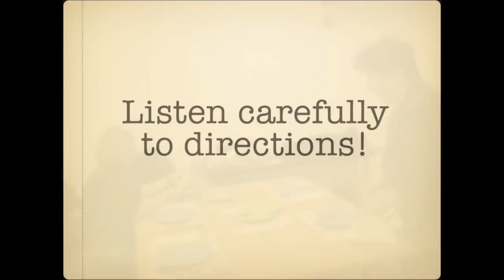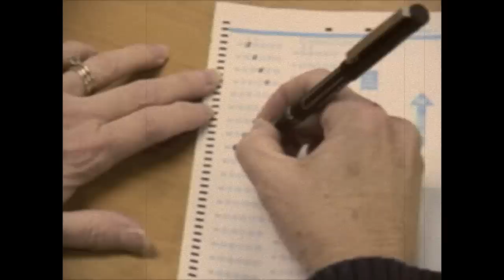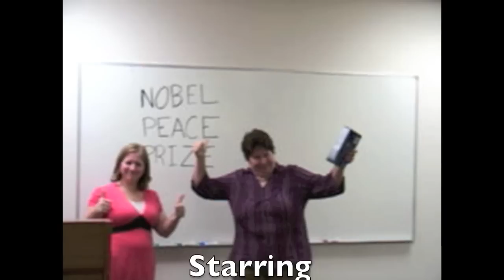PSSA Tips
Learn some practical tips for master PSSA tests. A group project for ITC 525.